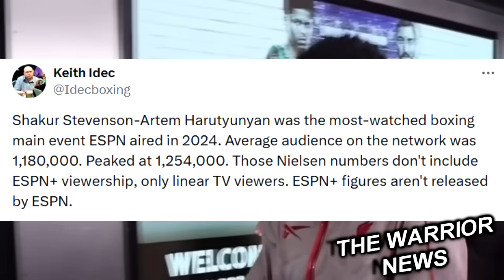ЛОМА ИДОЛ! Рой Джонс про Бивола/ Стивенсон Установил РЕКОРД/ АНОНСЫ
Стало известно, когда Дэвид Бенавидес вернется на ринг.
Мы отправили в WBC письмо с требованием устроить обязательный бой с Канело. Мы готовы драться в сентябре, если Альварес захочет. Если же нет, то Дэвид в декабре или около того готов подраться в рамках полутяжелого веса. Сейчас решение за Канело, хочет ли он боя?» — заявил Хосе Бенавидес-старший.
Уильям Сепеда высказался в адрес Василия Ломаченко
Мы знаем, что стили делают бои, а мой стиль — агрессивный. Ломаченко известен как кумир миллионов, так что я мечтаю выйти в ринг и сразиться с этим идолом, потому что и сам хочу стать таковым. Я уже встречался с отличной оппозицией и принадлежу к топам дивизиона. Мы смотрим в сторону титульного боя» — заявил 28-летний Сепеда.
Бой между Шакуром Стивенсоном и Артемом Арутюняном стал самым популярным боксерским событием на американском телеканале ESPN в 2024 году, Средняя аудитория боксерского поединка на линейном телеканале ESPN составляет 1,18 миллиона зрителей. Пиковая – 1,254 миллиона. Бой между боксерами продолжался все 12 раундов и завершился победой Шакура единогласным решением судей.

Рой Джонс рассказал, что думает про Бетербиева и Бивола

Могу сказать, что это будет один из самых крутых боев всех времен. Бивол и Бетербиев — оба непобежденные, отличные боксеры. У каждого из них свои сильные стороны. Бетербиев очень силен физически, у Бивола мне нравятся боксерские скиллы. Сложно сказать, кто победит. У меня нет фаворита. Оба для меня как братья. Я люблю их обоих», — заявил Рой в интервью Матч ТВ.